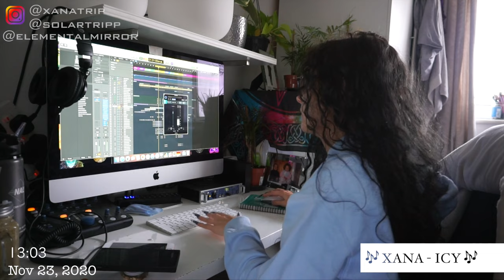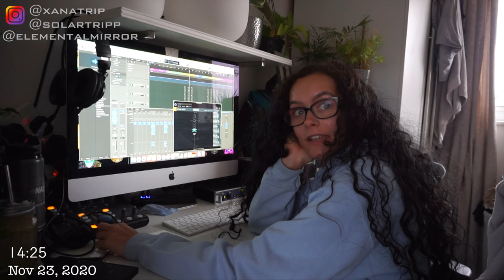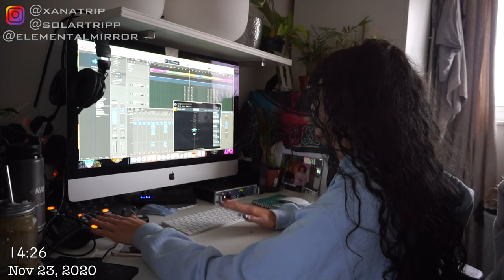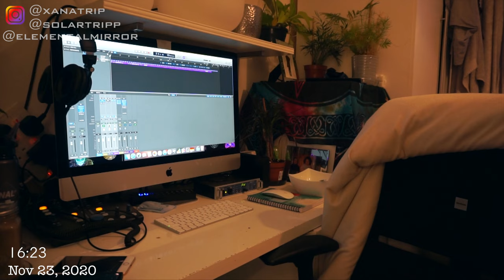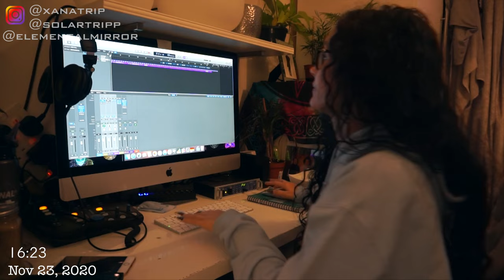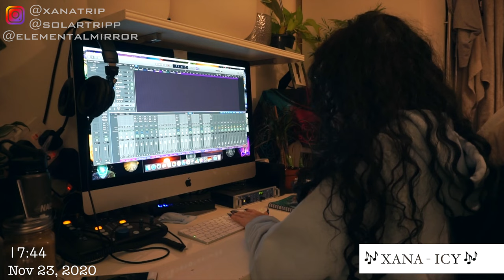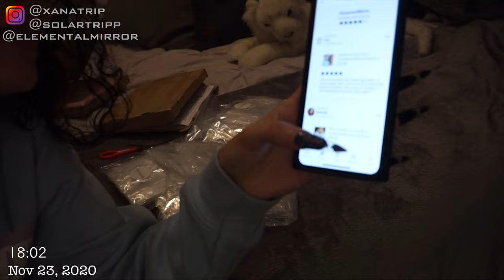Entrepreneur Life: mix & master music with me, making crystal jewellery, leg workout & more